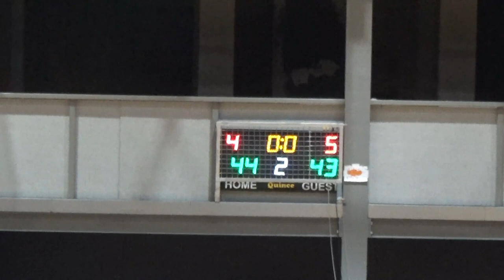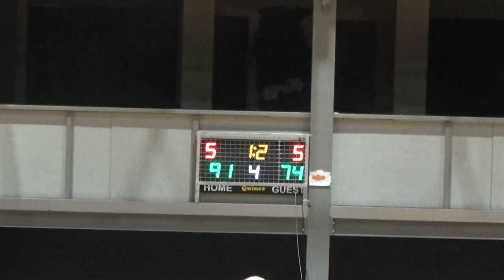Basketaki Salonica League- Polichni 5 Goat Vs Cartel (8/10/2023)